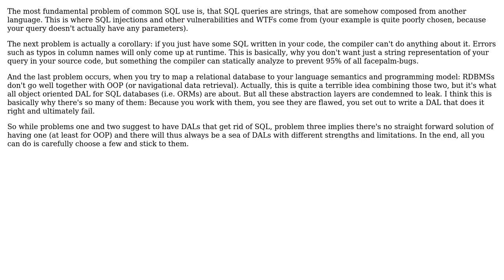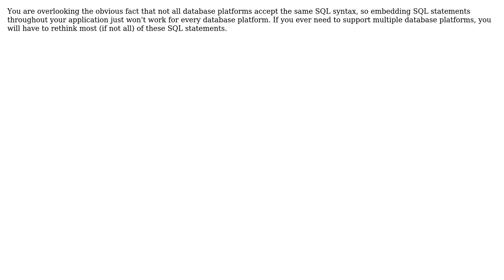Software Engineering: Database abstraction -- is it being overdone? (4 Solutions!!)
Software Engineering: Database abstraction -- is it being overdone?

With thanks & praise to God, and with thanks to the many people who have made this project possible! | Content (except music & images) licensed under CC BY-SA | Music | Images & others | With thanks to user Note to self - think of a name user m5ba user Bernard user back2dos and the Stack Exchange Network Trademarks are property of their respective owners. You are responsible for your own actions.